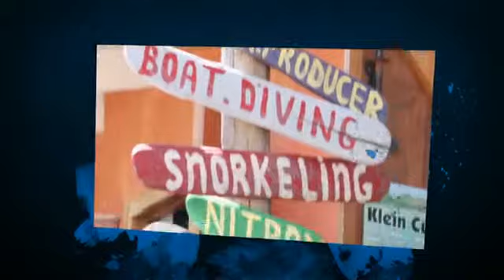8. Prototyp Dive mit Video Musik ruhig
Reise TV Video "8. Prototyp Dive mit Video Musik ruhig - Rotoclip".